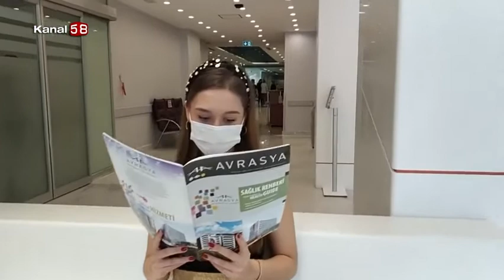Kanama Düzensizlikleri Nelerdir ?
Avrasya Hastanesi Kadın Hastalıkları Ve Doğum Uzmanı Op. Dr. Nurcan Dalan '' Kanama Düzensizlikleri Nelerdir ? '' hakkında detaylı bilgiler veriyor.